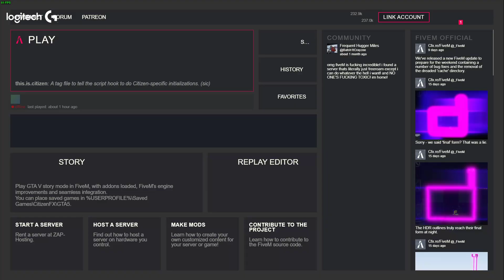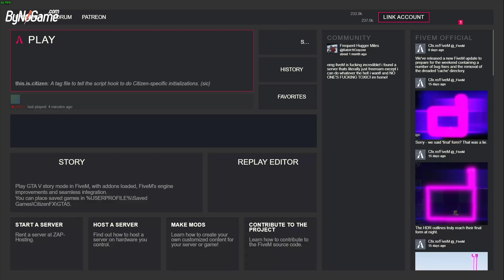EightbornV | Kadir Bozkurt | Devriye | #24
Twitch kanalımda yaptığım yayınların tekrarıdır.

Videoları beğenmeyi ve aşağı kısımdan yorum yapmayı unutmayınız. Bu şekilde bana en büyük desteği vermiş olursunuz. Zil butonuna basarak bildirimlerden haberdar olabilirsiniz.

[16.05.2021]